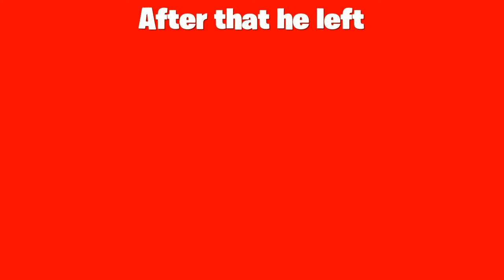I met the nastiest kids in the world|ImWizeTTV